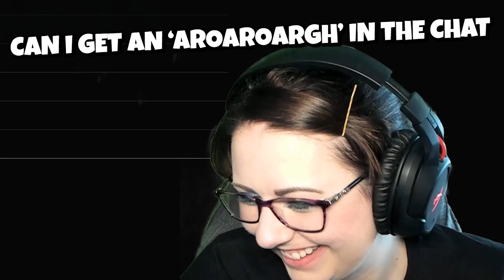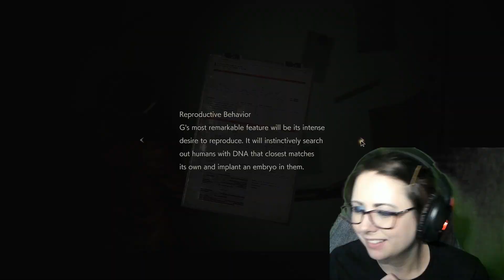🌚 OH I PHUCKED HIS FACE UP... - Pt. 5 RE 2: Remake 🌚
Another episode of our Let's Play Resident Evil 2 Remake series. Part 5 of... 15?!!! So manyyyyy RE2 videos on the way!

Big shout out and thank you to my Patrons and Twitch Subscribers for making this video happen! I couldn't have done it without your support!

If you guys enjoy these videos, please consider helping to support me to make more! Even just a $1.00 helps me immensely.

Shout out to Rafix for editing the video.